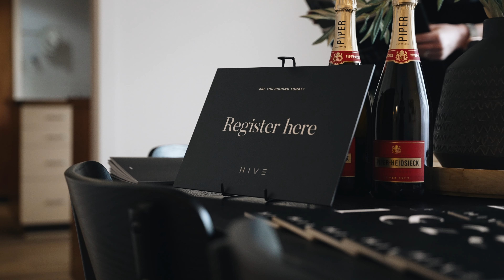Leanne and Tom Palmer testimonial Carol